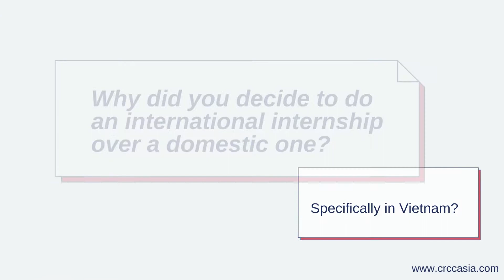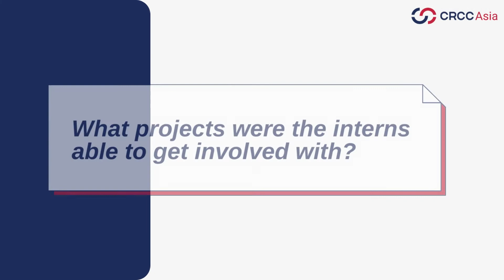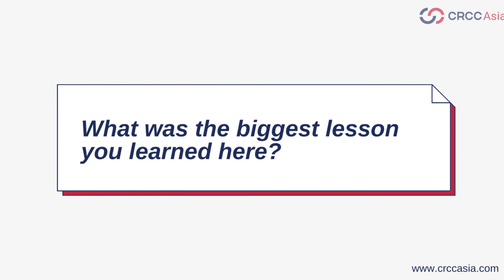CRCC Asia Interview with YMCA Vietnam